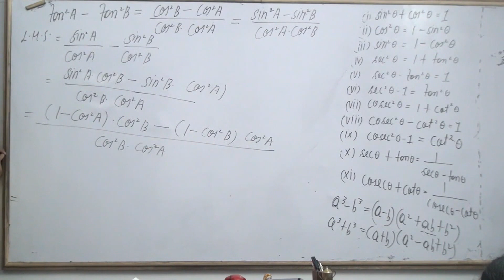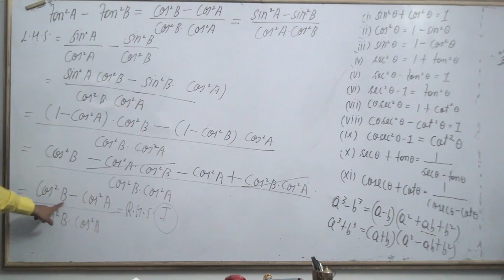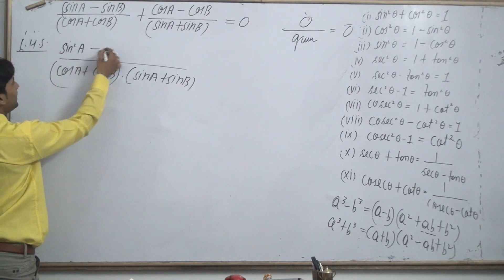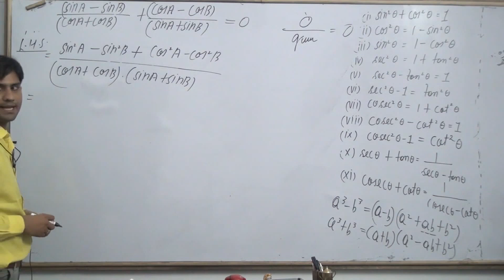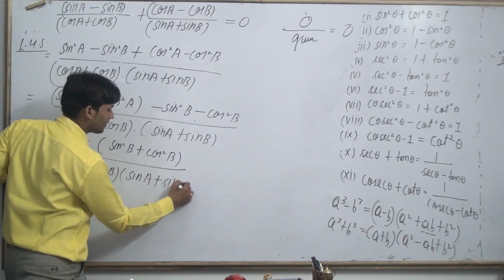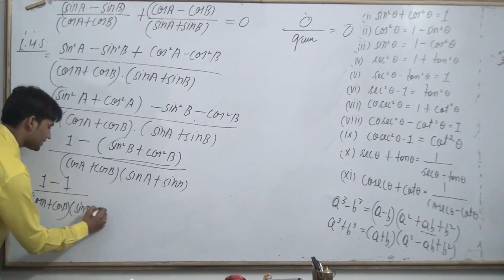TRIGONOMETRY CLASS 10 PART 46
RD SHARMA NCERT